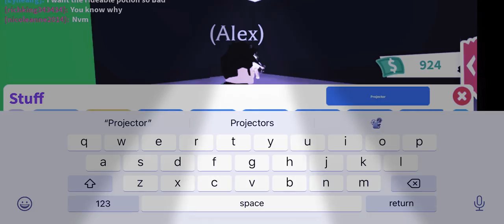Building a YouTube room in adopt me